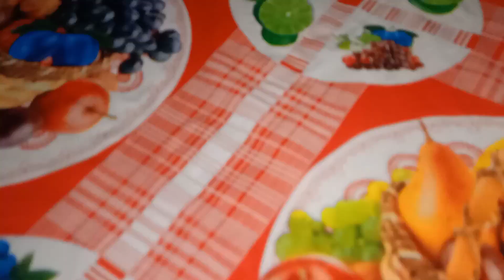Chho ta babu paei ki Satyanarayan Puja rakhi chhn au Akash niki mar lagu chhan